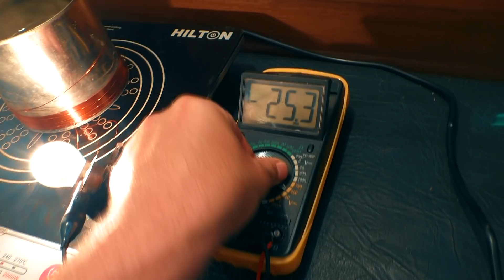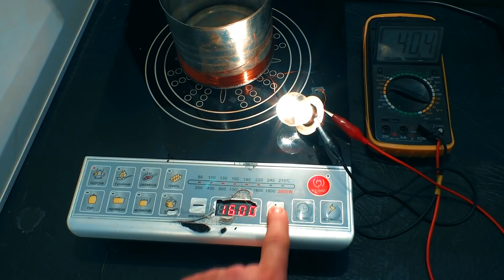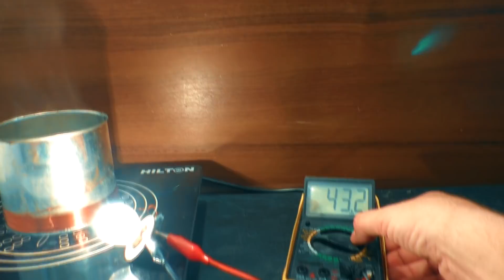Удачно! Индукционка и эффект Мельниченко